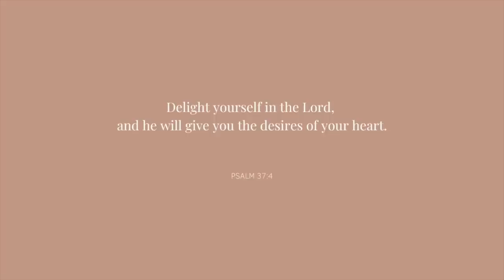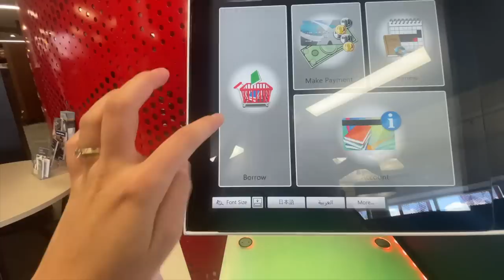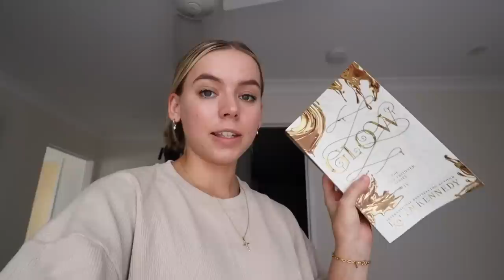the weekly vlogs are back! - new habits, errands, updates & new activewear!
It feels good to be weekly vlogging again!!

The Stanley Cup was gifted but Soph said it's from Amazon!

Books mentioned:
From Lucov With Love - Mariana Zapata
The Stolen Heir - Holly Black
Glow - Raven Kennedy

Chapters:
0:00 - Wednesday
4:47 - Thursday
12:28 - Friday
15:42 - Sunday

-Rach x